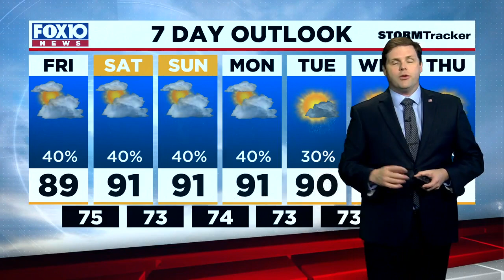Today's Outlook for Friday Morning June 11, 2021